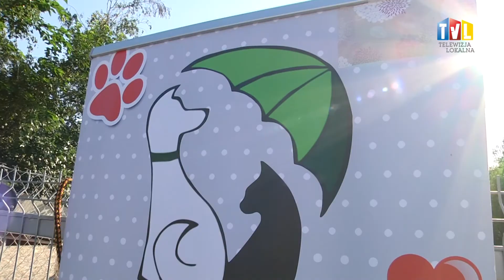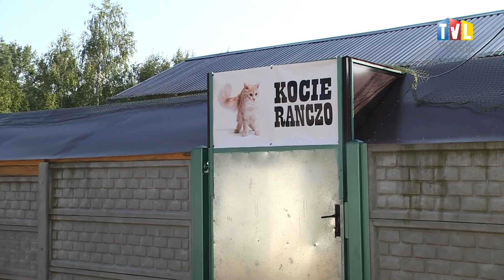2018.09.09 - OTWARCI NA ADOPCJE